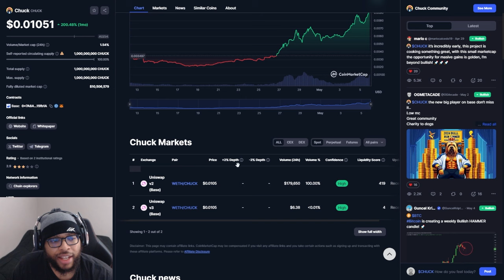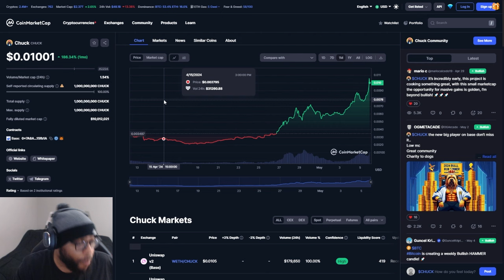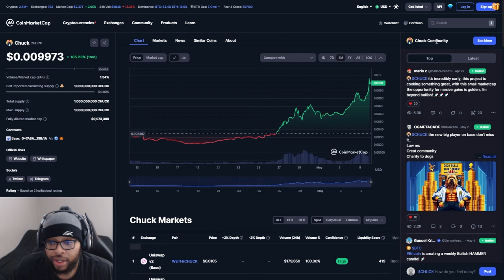$CHUCK on Base Breaks ANOTHER ATH!!! NEW Massive 100X Memecoin Is HERE!!!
$CHUCK on Base Breaks ANOTHER ATH!!! NEW Massive 100X Memecoin Is HERE!!! | Cavell Anderson